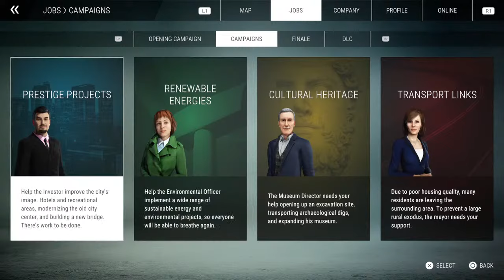Control Tower Build - Construction Simulator 2022 Airfield Expansion Build pt7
Come join me as i finish off the Construction Simulator 2022 Airfield Expansion Pack. Today i complete the control tower and wrap up the Airfield DLC.

This is a live stream I do every Monday at 9pm AEST and where me and my community can play some multiplayer together.

Or if you want priority access join the bymeacoffee community

Here are some cool links to check out 👇🏼